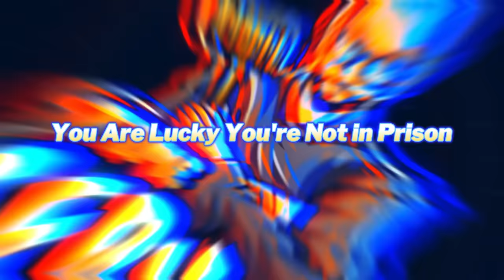He Did Horrible Things as a Parent | Judge Claims, "You Broke that Bond!"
Judge Boyd